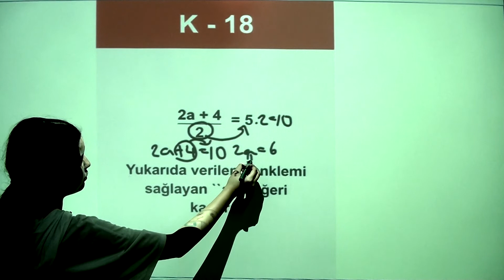K - 18 Soru Çözümü